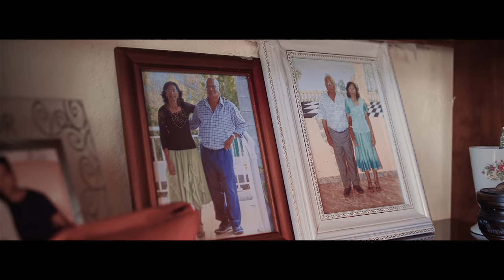Gravé - Loïc [CLIP OFFICIEL]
JAMSIX STUDIO PRODUCTION PRESENTE:

Artiste: Loïc
Titre: Gravé
Auteur : Loïc PAVADY
Compositeur : Loïc PAVADY / Thomas Rishi MANEROUCK
Arrangeur: Thomas Rishi MANEROUCK

Drums : Samuel Henri
Guitar bass : Samuel Henri
Guitar ryhtm : Thomas Rishi Manerouck
Guitar Lead : Thomas Rishi Manerouck
Synth: Mathieu Govind
Harmonica: Arie Casimir
choeur : Emilie capdebosq

Contact Loïc:
Facebook : LOÏC - Page Artiste

Contact JAMSIX STUDIO PRODUCTION :
Contact management :

YouTube: PERRIN Stéphane (FANO DESIGN 97423)

Merci aux figurants, à Jimmy PAPAYA, à JAMSIX studio, à Fano design et aux musiciens